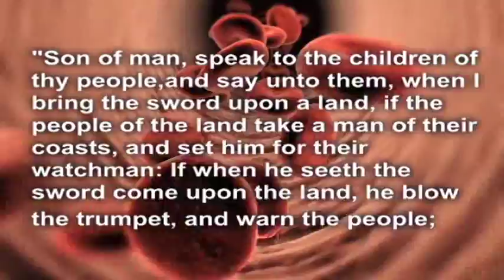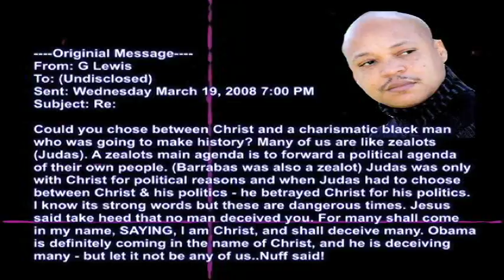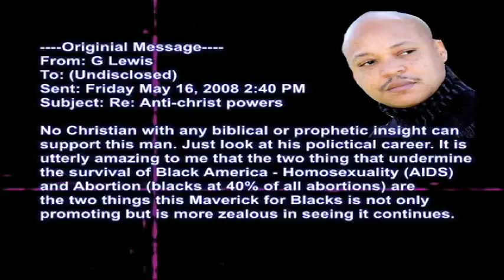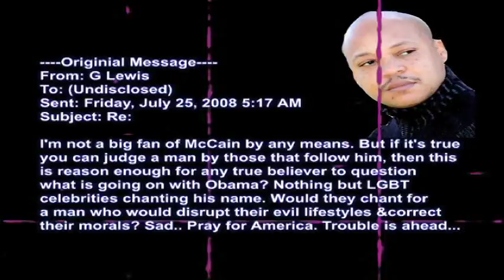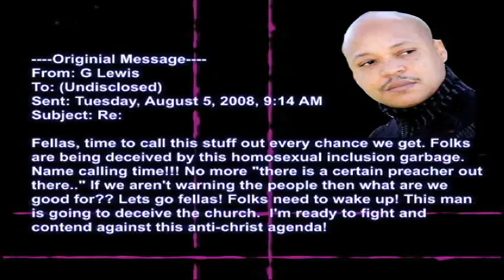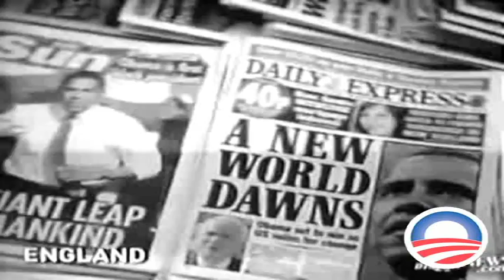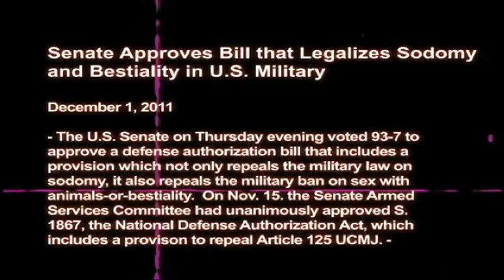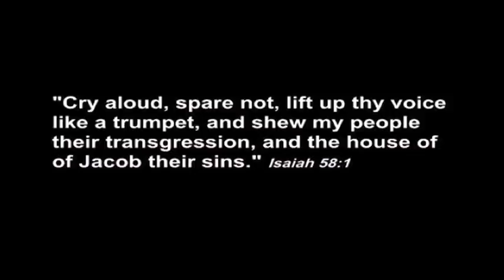EX Ministries: TOTAL RECALL | A Warning to the Church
"Again the word of the LORD came unto me, saying , Son of man, speak to the children of thy people, and say unto them, When I bring the sword upon a land, if the people of the land take a man of their coasts, and set him for their watchman :  If when he seeth the sword come upon the land, he blow the trumpet, and warn the people; Then whosoever heareth the sound of the trumpet, and taketh not warning ; if the sword come , and take him away , his blood shall be upon his own head. He heard the sound of the trumpet, and took not warning ; his blood shall be upon him. But he that taketh warning shall deliver his soul." Ezekiel 33:1-5